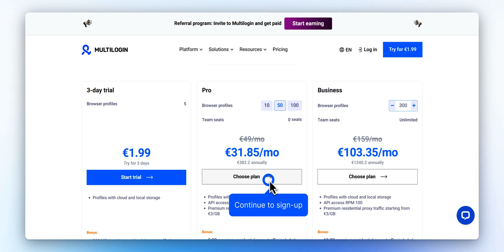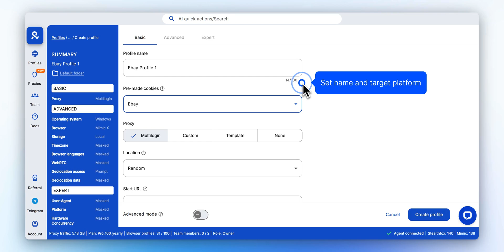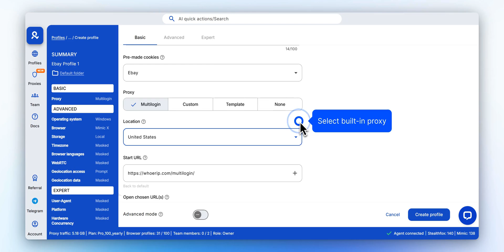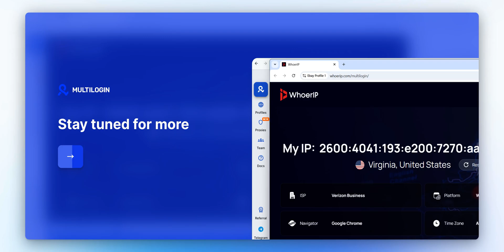How to Get Started with Multilogin X – Quick Onboarding Guide 2025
Quick start guide to Multilogin X — learn how to create your first browser profile, set up proxies, manage fingerprints, and organize accounts for team workflows. Ideal for multi-accounting, automation, and safe scaling.

00:00 – Getting Started with Multilogin
00:09 – Open Website & Understand Use Cases
00:26 – Explore Pricing & What's Included
00:41 – Choose a Plan & Create Your Account
00:52 – Welcome to Your Workspace
01:02 – Install & Launch the Multilogin Agent
01:24 – Connect the Agent to Your Browser
01:40 – Create Your First Browser Profile
01:53 – Configure Basic Profile Settings
02:14 – Use Advanced Settings (Optional)
02:36 – Save & Launch Your Profile